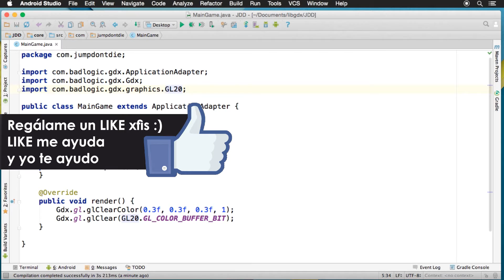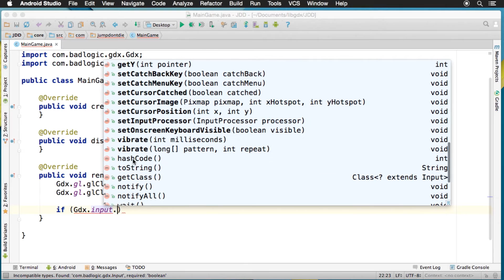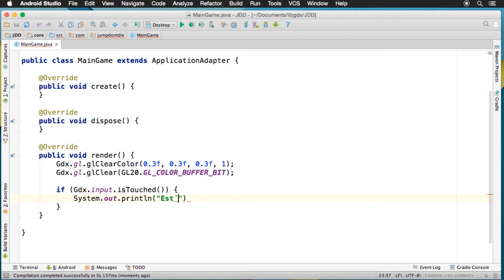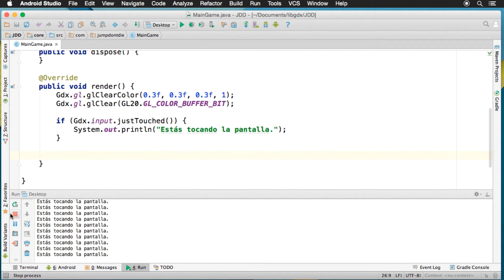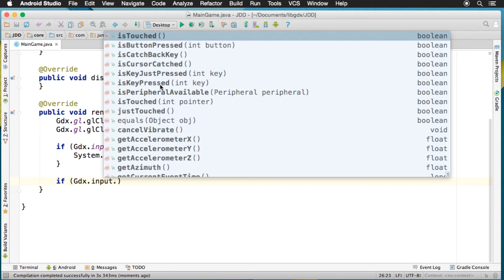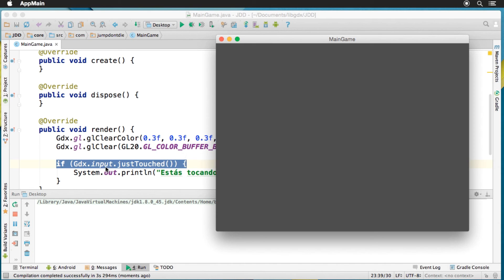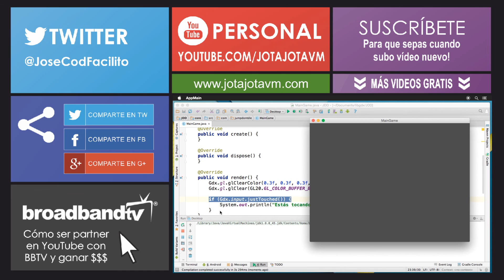LIBGDX para Android - Tutorial 10 - Detectar Entrada - How to make games Android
La entrada es la forma que tiene el usuario de interactuar con el juego, por ejemplo tocando la pantalla táctil de su móvil. Veamos qué métodos tiene libGDX para ver el estado de la entrada.

▼ HOLA MUNDO!!

ISRC: USUAN1100173 - ©